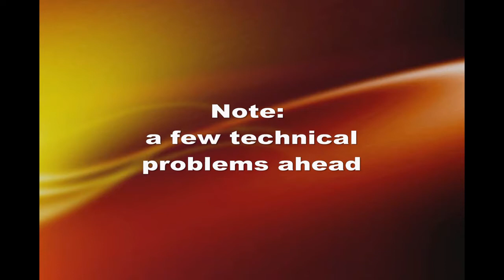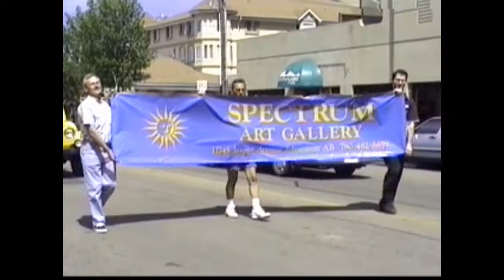Edmonton Pride Parade 2003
This is a collection of short clips of the Edmonton Pride Parade recorded on June 15, 2003. Thanks to Rod McConnell for copyright permissions for including in our video catalogue.